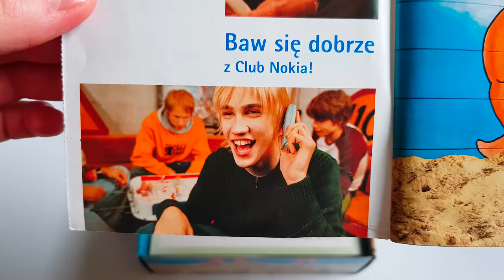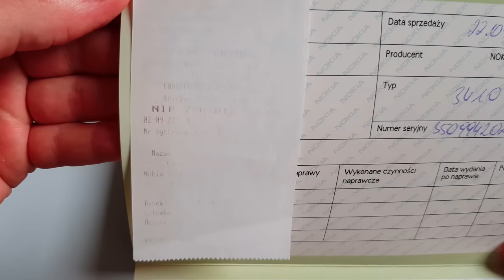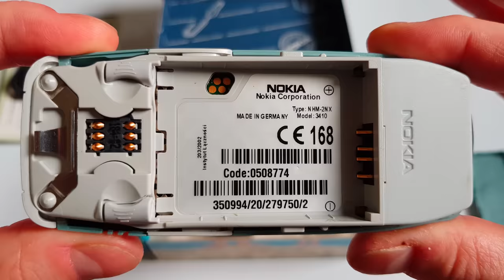Nokia 3410 Unboxing 4K with all original accessories NHM-2NX review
This phone for sell:

News  on Facebook!

This video shows original box content and a quick presentation of Nokia 3410. All the accessories in this video are the ones given by Nokia with a new phone.
Accessories numbers (codes) are in the video.
Box contains phone, battery, charger, manual.